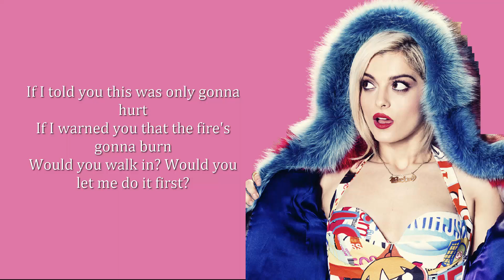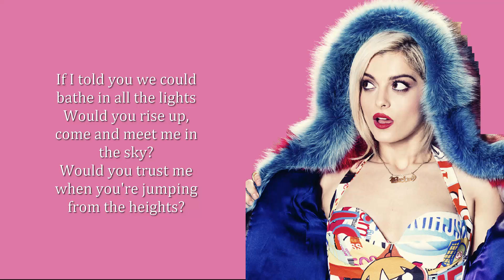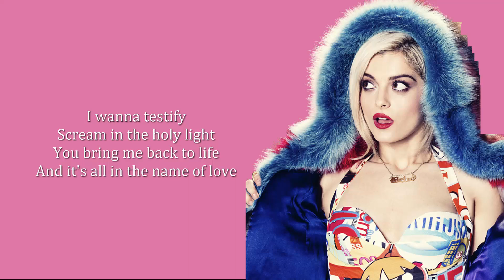In The Name Of Love - Martin Garrix ft. Bebe Rexha (Lyrics)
Here is " In The Name Of Love // Lyrics " Enjoy! ☺